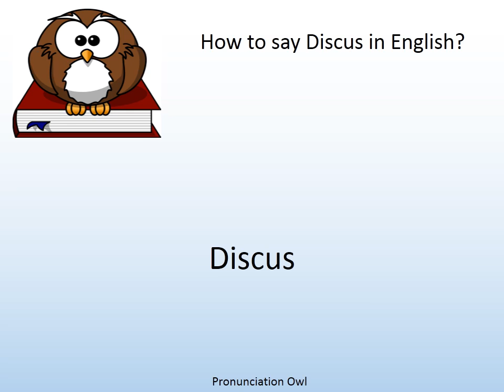How to say Discus in English? - Pronunciation Owl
How to say Discus in English? Learn the pronunciation of Discus!